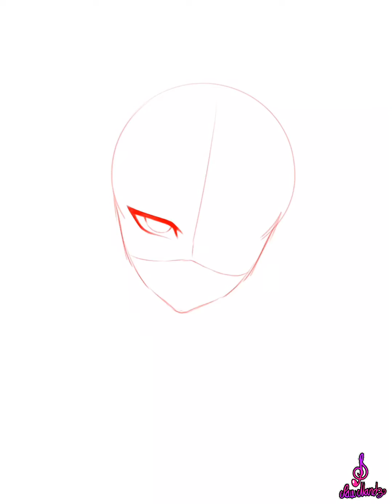•Speedpaint• Free Fire character| Pau Nandz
Hello everybody!!
I hope you like this video!!
And yes, this character is of my cousin 😁

Y si, este personaje es de mi primo 😁

🎵Song🎵
No copyrightsounds - Cyberpunk